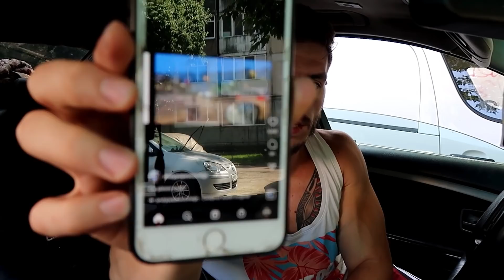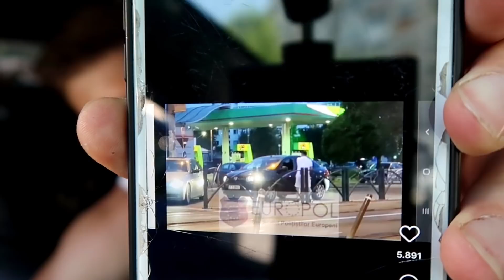PRIVITI CUPLUL MINUNE! DISTRUGE UN LOGAN IN TRAFIC... ROMANIA 2021